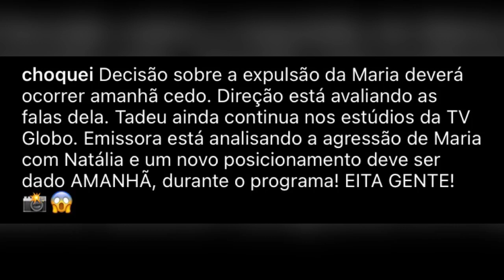Urgente: Maria EXPULSA do BBB?